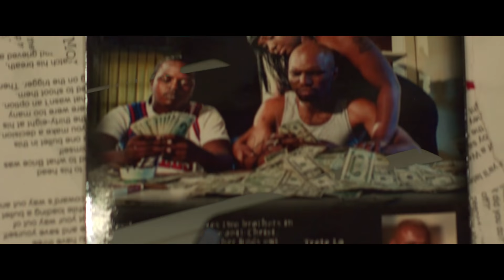Extracting Your Creativity by Smokee Whine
Smokee talks about being creative and exploring new things to harness more of your creativity.